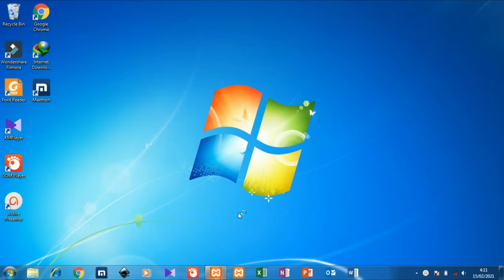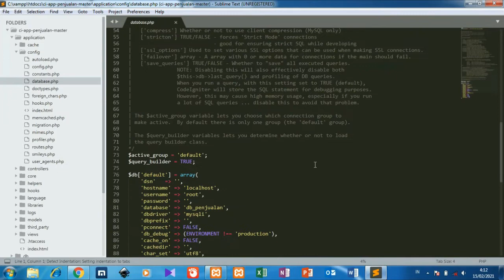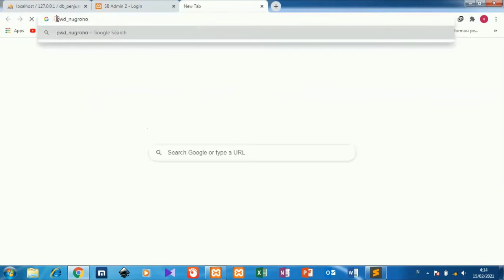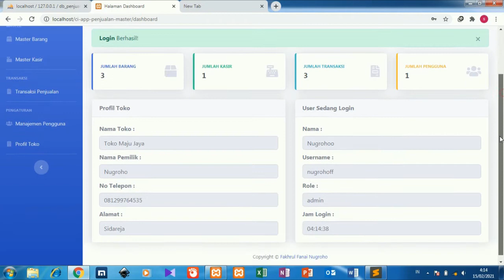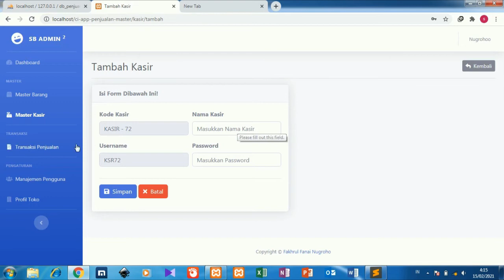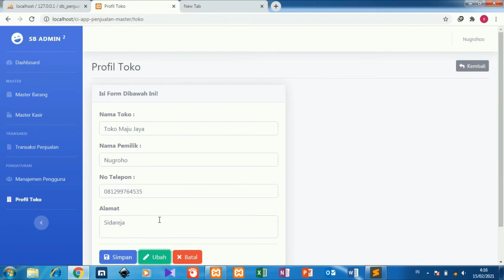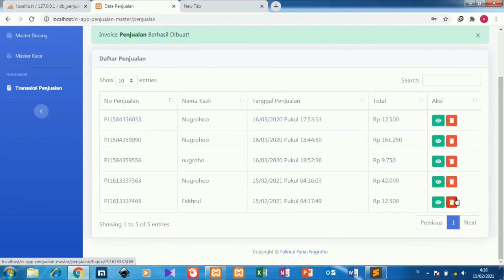Aplikasi kasir penjualan berbasis web free